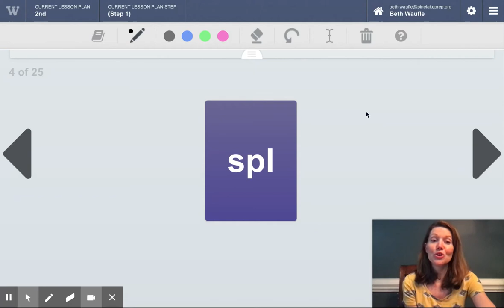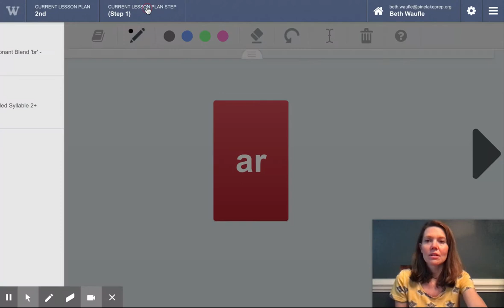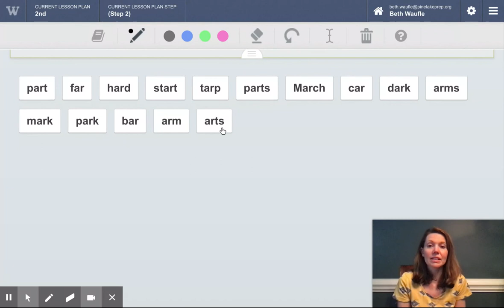Waufle's Word Games 2nd Grade: Episode 3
Week of March 29-April 3